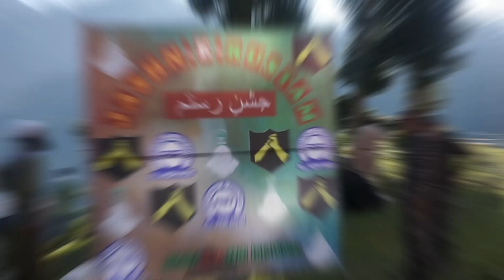Jashan_E Rustam : Event ( Vlog ) | Cultural Festival #2023